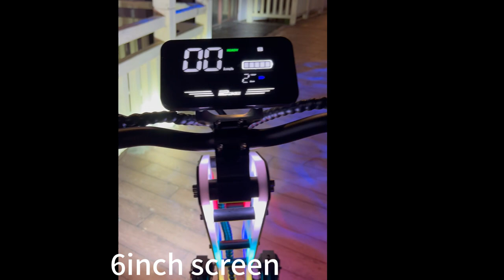Top10 Electric Scooters for Big Guys# Electric scooter review--T9 Liideway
Item No:T9
Tire:11inch off road tires with 6inch screen
Frame: carbon steel
Maximum load :150KG
Start method:Integrated voltage lock switch (key switch)
Battery: 60V20AH
Motor: Double motor 4000W*2
Max speed:80km/h
Controller: 25A controller
Brakes: Front and rear Disc brakes
Shock absorbs: Front and rear spring shock absorbers
Resricted speed:25km/h Light:front/rear light
and side light
Handlebar: dovetail folding handlebar
Charging time: 5-10 hours or so/support dual
charging Charger One 2A charger
1.Default off-road tires, road tires can be changed
2.Two 2A charger:12$
3.Seat+15$/38$
4.USB mobile phone charging:5$
5.with removable battery:38us$
6.Install pole cover LED light+35$
7.Install LED cover light+25$
8.with removable battery:38us$

Unfolded size 132*300*131CM
Pedal width: 21CM
Packing size: 142*34*54CM
Carton weight:5KG
NW/GW:56KG/66KG
20FT:108pcs,
40HQ:260pcs,
45HQ:300pcs

Foldable electric scooter with seat for adults riding is not overly complicated, Electric scooter with seat for heavy adults Here are the best top 10 electric scooters for bigger guys and heavy riders. struggled to find a scooter that would support my weight, take me where I wanted to go at a reasonable speed. That's why I started the YouTube channel in the first place. Here are my top picks for other big guys. Did I miss one that should be on the list?

e scooter review malaysia 2024#e scooter ride#electricscooter riderguide electricscooterguide newelectricscooter electricvehicle e scooter review
e scooter#popular e scooter malaysia#e scooter malaysia 2024#e scooter ride#electricscooter#factory#e scooter 2024
Foldable electric scooter with seat for adults Liideway T9
electric scooter with seat for heavy adults